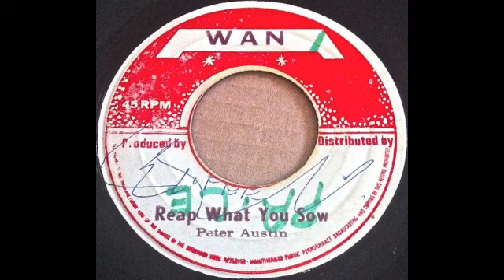PETER AUSTIN Reap What You Sow WAN